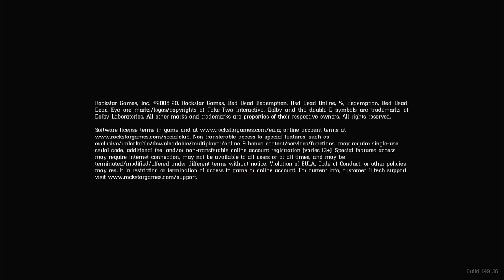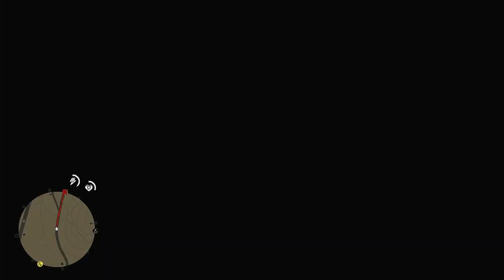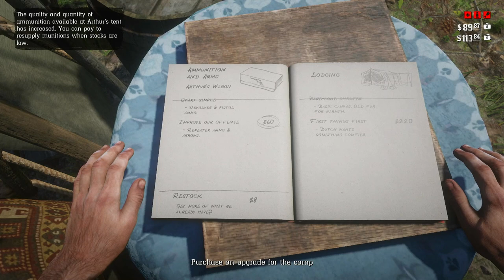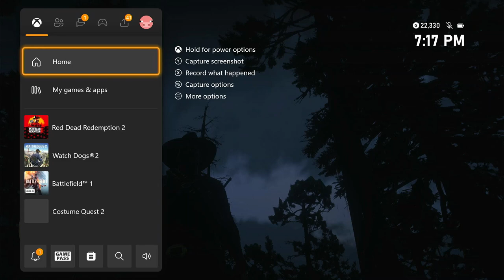Red Dead Redemption 2 Casual Playthrough: Episode 3 (Xbox One) | No Commentary/Free to Use